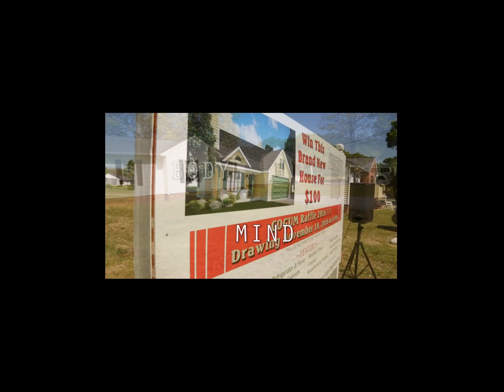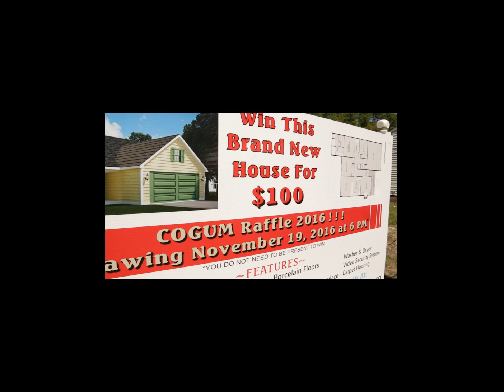COGUM GLOBAL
Ground breaking ceremony for new Construction Home raffle at 1050 Henderson st Rock Hill SC.  Rock Hill photographers Palmetto Photography group, via Pine Cones product & marketing photography.